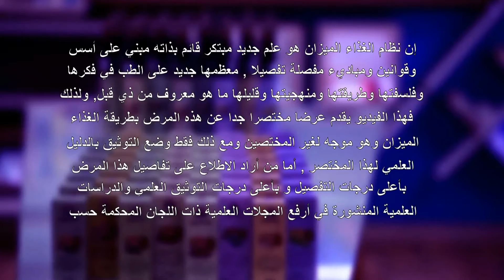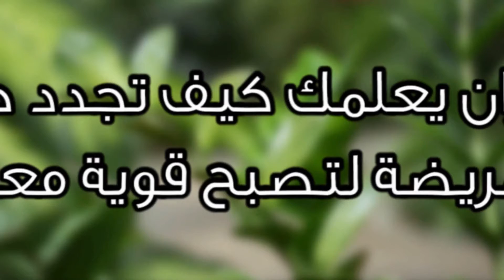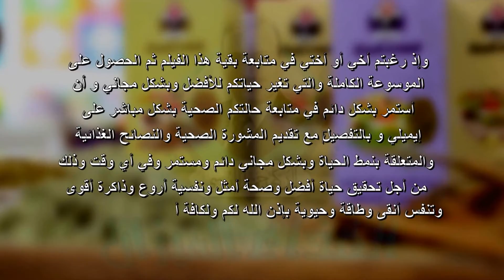د. جميل القدسي كيف خلقنا الله مرات عديدة ( المبدأ الأول للعلاج بالتغذية حسب القرآن )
أهلا و سهلا بكم اخوتي الأحبة الافاضل .
بامكانكم التواصل مباشرة معي و ارسال اسئلتكم و استفساراتكم من خلال الواتس اب الخاص بي عن طريق خدمة طبيب على الهواء المجانية الرائعة حيث أجيب على اسئلتكم اولا بأول

 ** شعارنا لكم اليوم :
الغذاء الميزان يمدك بالمعلومة بأبسط ما يكون لتدخل عقلك وقلبك المكنون